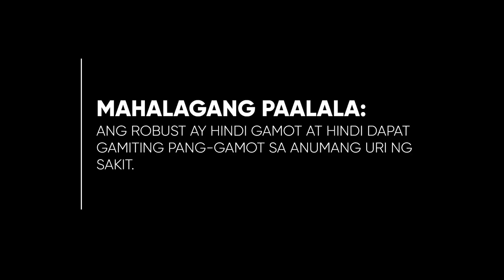Robust Dietary Supplement Radio Ad 2021-2022 16s (Version 2, Voiced)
This is the second version of the Voiced Radio Ad for Robust Dietary Supplement for Men - ASTIG 'TO!

DRPS Two 2464: Robust Dietary Supplement Radio Ad 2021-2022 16s (Version 2, Voiced)